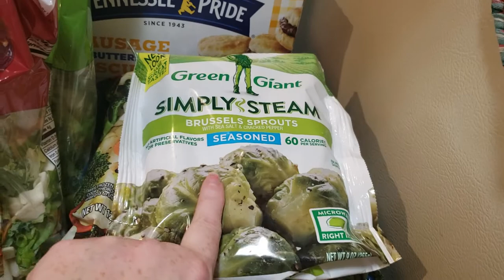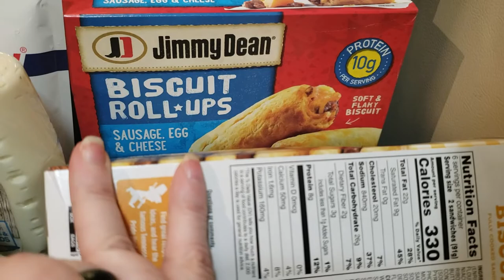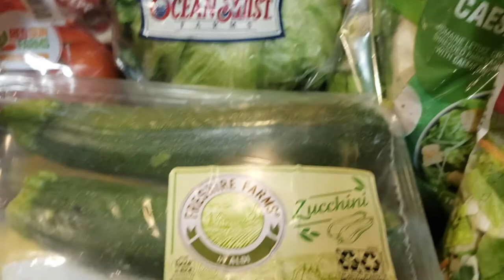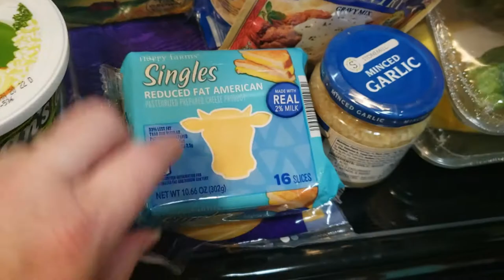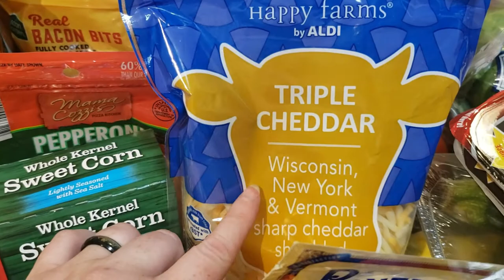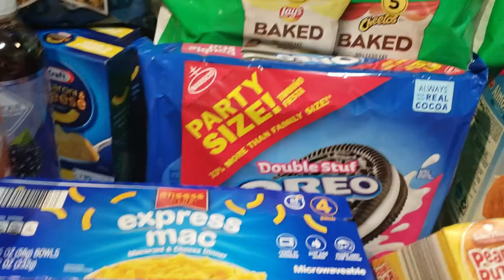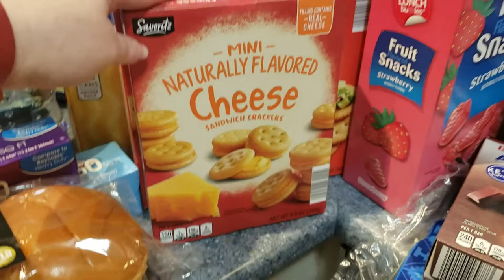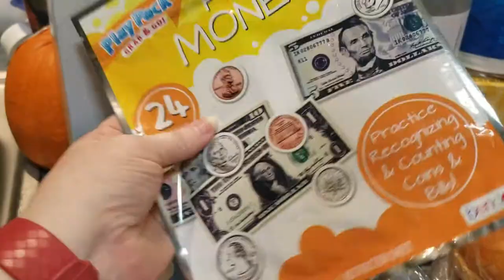Walmart and Aldi Grocery Haul- Over $200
My name is Amanda. My fiancé, Chris, and I have been together for almost 15 years, and together we are raising 2 girls each in very different stages of life. One is a teen that is 18, and the other is a preschooler that is a very picky 4 year old. Come with me as I try to feed my family healthy foods, and just our day to day lives...( when I get just a little bit more comfortable filming...lol)

Editing Program: Fimmora X